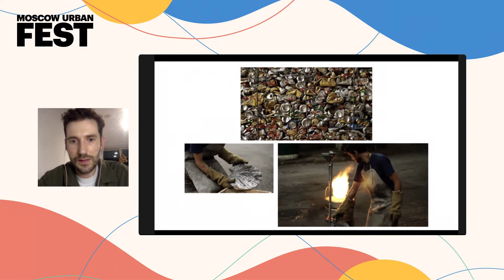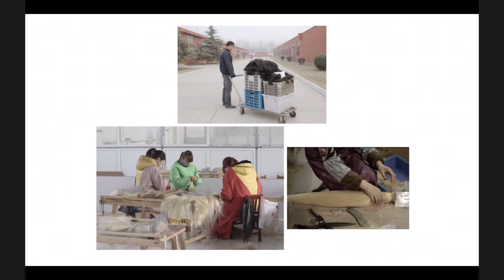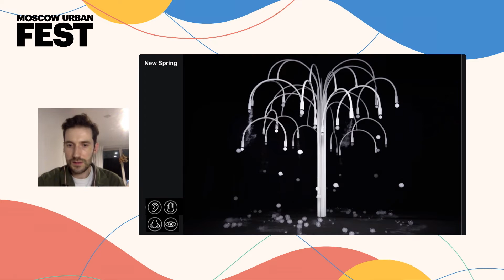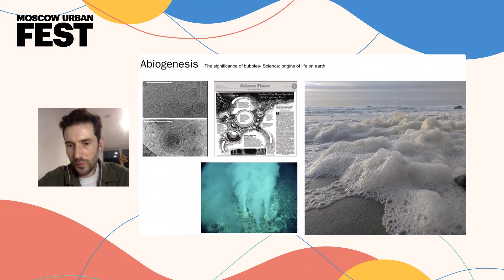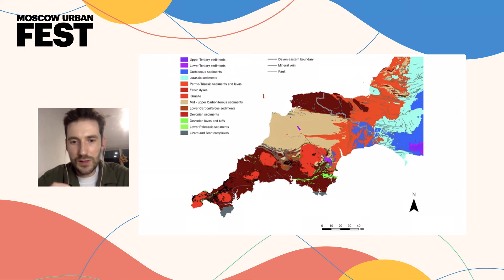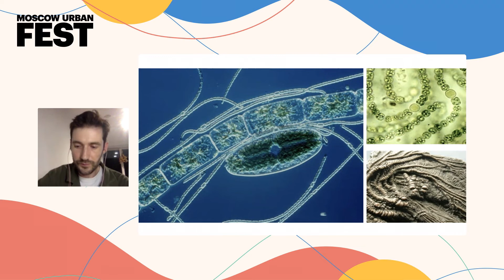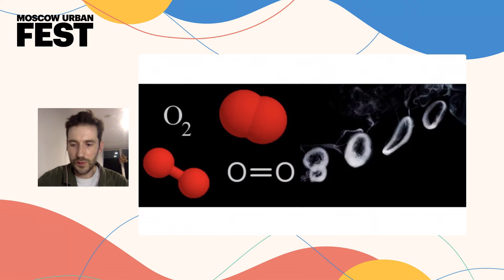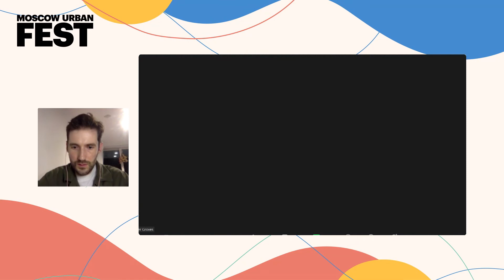Александр Гровс (Studio Swine). Лекция звездного спикера.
Александр Гровс и Азуса Мураками рассказали, как сочетание технологий и естественных природных систем может быть использовано в качестве источника вдохновения для создания дизайна будущего. Лекция построена на презентации новой работы Studio Swine (Ephemeral Tech). Ephemeral Tech смотрит в будущее, в котором технологии выйдут за пределы привычных интерфейсов и станут неотделимы как от искусственно созданной, так и от естественной среды.